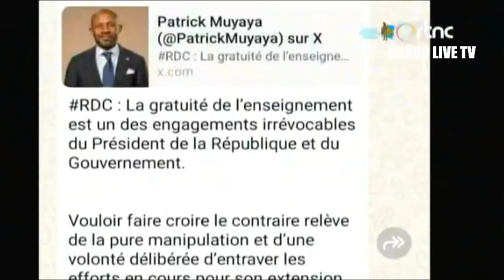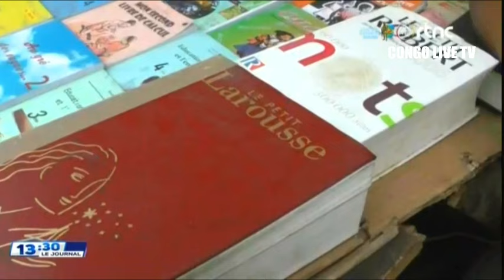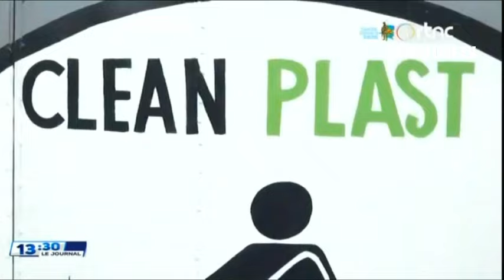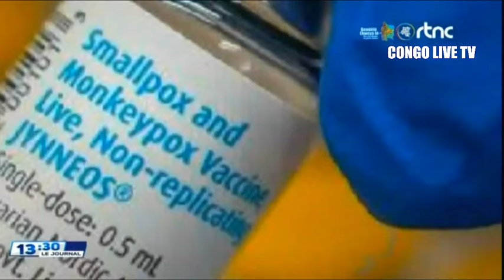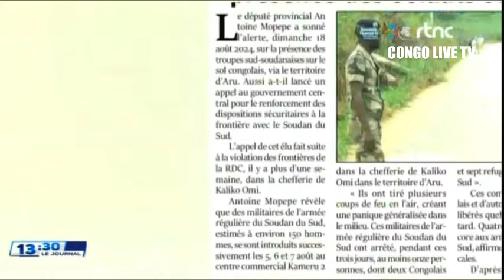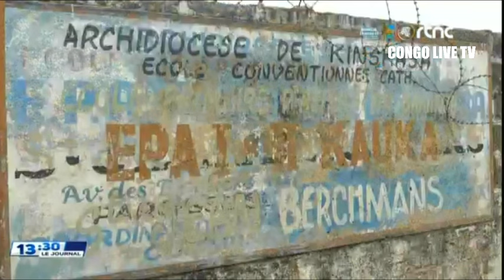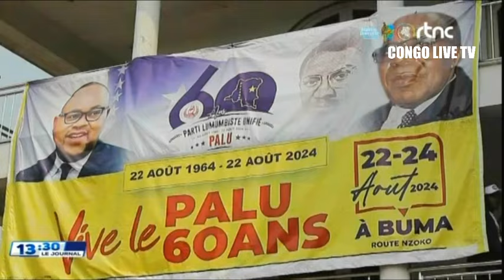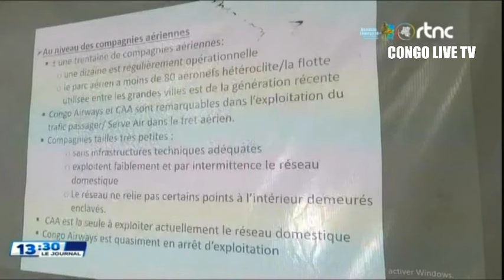🔴SUIVEZ : LE GRAND JOURNAL DE CE DIMANCHE LE 25.8.2024 EDITION 13H00